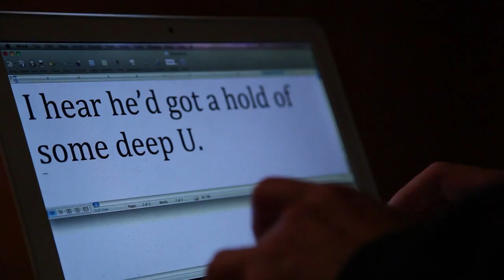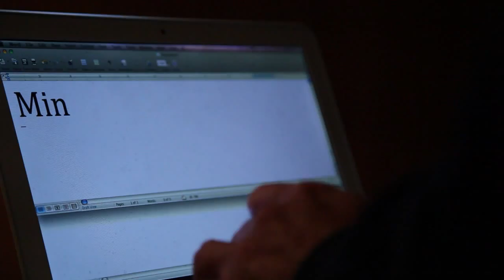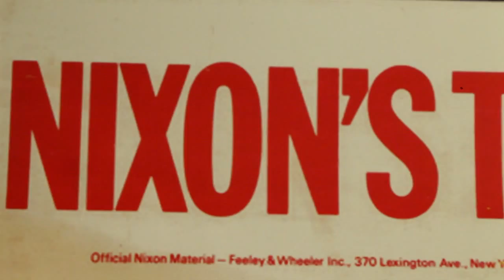Who Killed Sonny Bono?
Music and Lyrics by Dan Margarita
On Camera Talent by Dan Margarita
Producer, Director, Editor Claude von Roesgen

Who killed Sonny Bono? Well, I know that it wasn't me
You're crazy if you think he died when he skied into a tree
If you really believe that then you're part of the conspiracy
Which means that you killed Sonny Bono and now you walk free

I hear he'd got a hold of some deep U.S. secrecy
And he was gonna blow the lid off a secret U.S. agency
And shake our whole foundation from sea to shining sea
But first it was more important for him to go ski

Who­_killed Liam Neeson's wife? Her name is escaping me
I saw her just the other day in a movie on TV
She must have known too much so that another day she wouldn't see
Why_are these killer trees on slopes, not private property

They never would've got her, with their fluoride in the water
Which, I know they use to control our minds
They will never fool us with their commie plot to rule us
With folks like me who are always working over-time

The aliens might grab me if they want to have a chat
But they'll never read my mind cause I always wear an aluminum
foil hat

As long as we are at it, who killed Michael Kennedy?
His babysitter's father would be a good possibility
Another skiing tree death, which I view suspiciously
It's true what they say these things tend to happen in trees

Because I know too much I'm sure they're coming after me
Somewhere they are waiting, with a very deadly tree
But I know how to fool them, I simply never ski